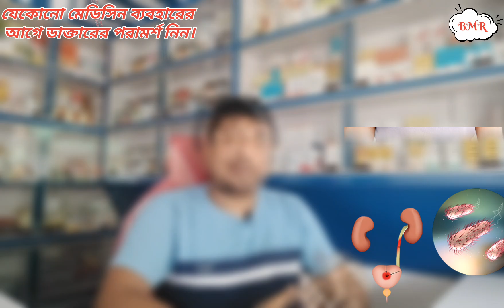Azibact 250 Tablet । Azithromycin 250mg Uses in Bengali। Azithromycin 250mg Tablet Mode of Action।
Azithromycin tablet uses in Bengali
Azithromycin mode of action
Azithromycin tablet review in Bengali
Azithromycin for children
azibact Tablet 250mg
azibact 250mg tablet uses in Bengali
azibact 250mg tablet Side Effect
azibact Tablet dose
Azithromycin
best Antibiotics
Best Antibiotics For Babies
best medicine for children
best medicine for bacterial infection

Azibact 250 Tablet is an antibiotic used to treat various types of bacterial infections of the respiratory tract, ear, nose, throat, lungs, skin, and eye in adults and children. It is also effective in typhoid fever and some sexually transmitted diseases like gonorrhea.

Side Effects:
Diarrhoea
Nausea and Vomiting
Stomach pain
Dizziness

Bangla Medicine Review